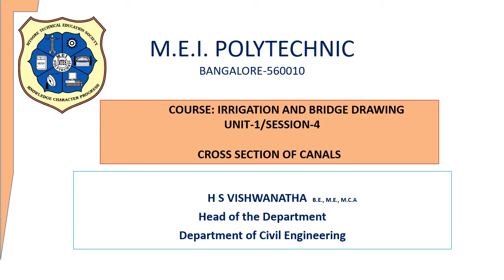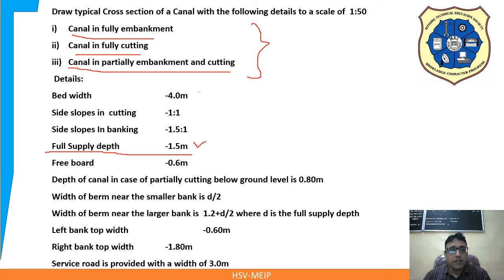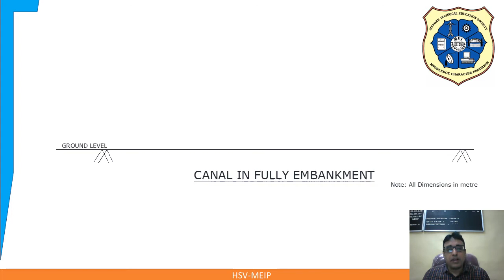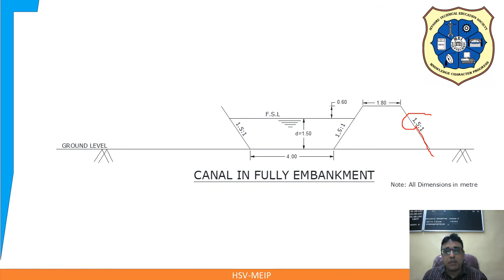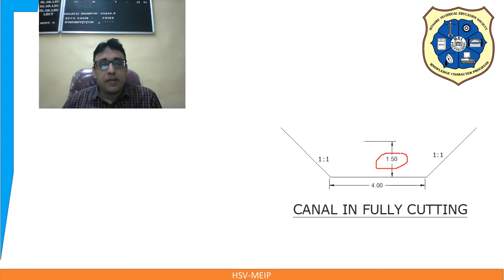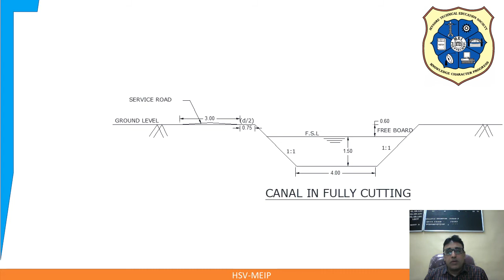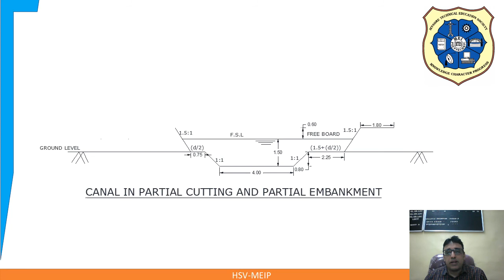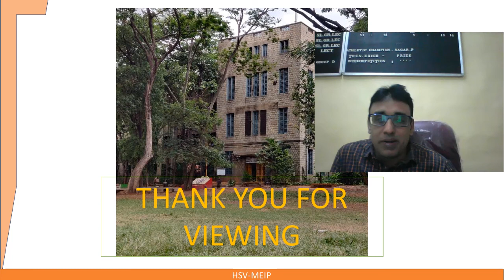IRRIGATION DRAWING 4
IRRIGATION AND BRIDGE DRAWING